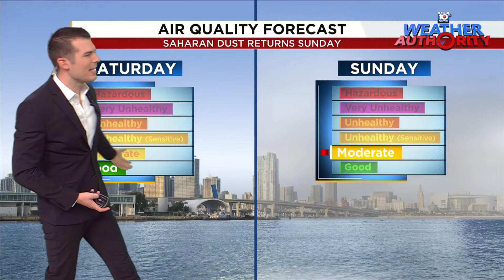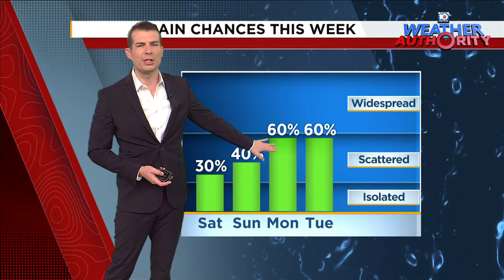Local 10 Weather: 07/27/2024 Morning Edition